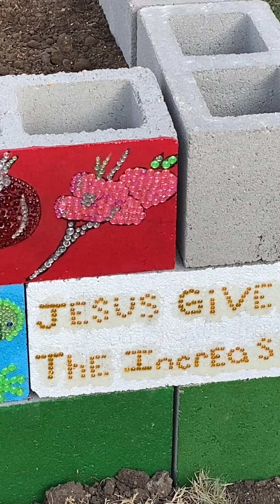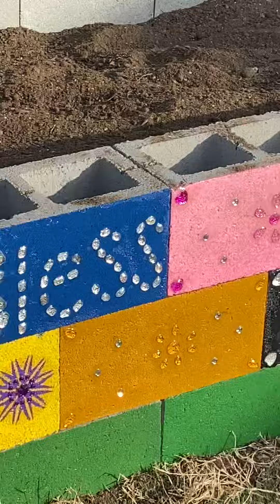Jesus Bless Our Garden